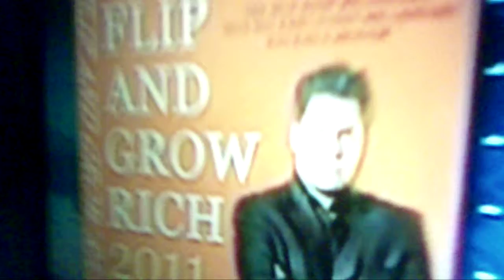armando fontanillo.AVI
bro has sungoggles